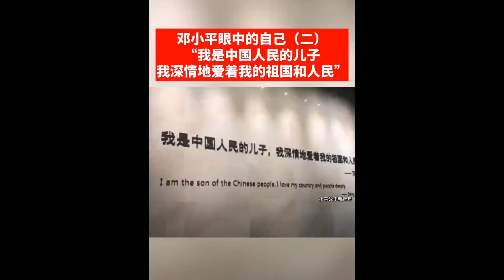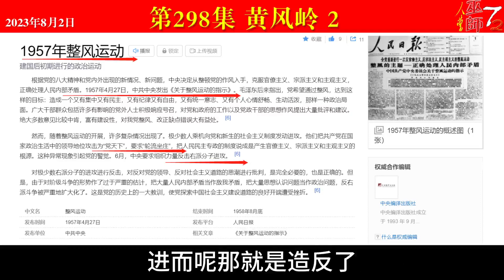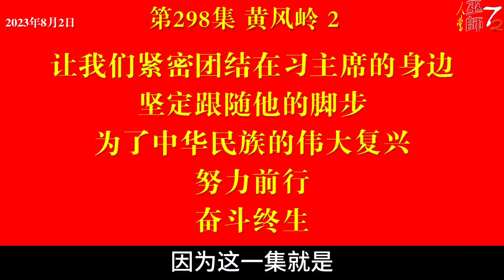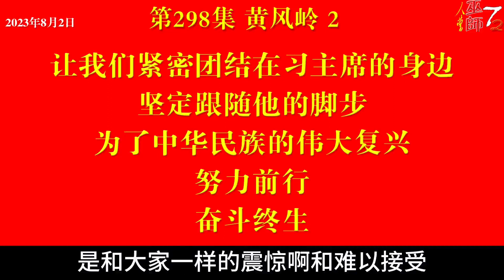西游真相解读298（黄风岭，毛主席，江主席，习主席，1957,1987,2017，邓小平，制造饥荒）